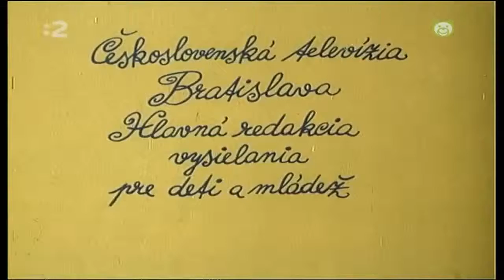Do toho, do toho! - Ako šli slimáky na výlet - 07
Do toho, do toho! - Ako šli slimáky na výlet